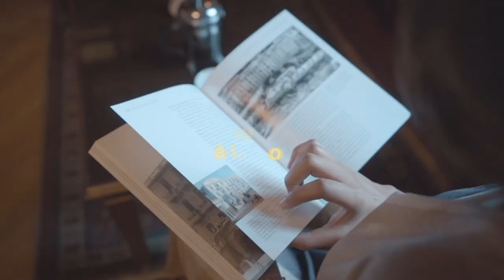Lumières des Pharaons, visitez la Haute-Égypte avec TMR - du 29 novembre au 6 décembre 2022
Qui n’a jamais rêvé de remonter le temps vers l’Égypte antique, en naviguant sur le Nil, tel Pharaon ?
Visitez la Haute-Égypte comme jamais, pour la plus exceptionnelle des croisières sur le Nil. Du 29 novembre au 6 décembre 2022, TMR vous fait renouer avec l’élégance et le charme suranné de l’âge d’or des croisières sur le Nil, à bord du Navire-Boutique-Hôtel Historia.
Outre les joyaux incontournables (les Pyramides, le Sphinx, Abou Simbel, Louxor, Philæ...), vous serez logés dans des hôtels de choix et retrouverez les merveilles des Pharaons, en petit comité, dans des conditions de visites exceptionnelles.
Ne manquez pas ce nouveau chef-d'oeuvre des voyages TMR.

Renseignement uniquement auprès de TMR, au 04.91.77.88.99